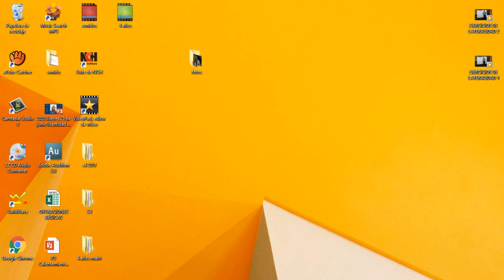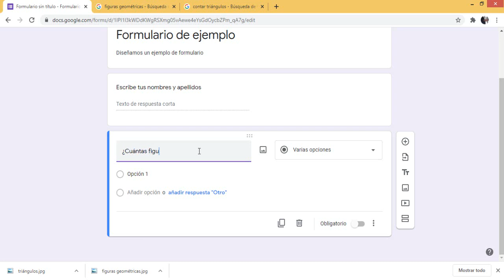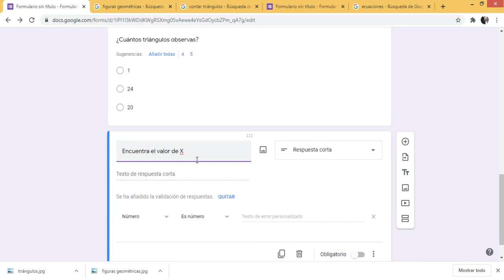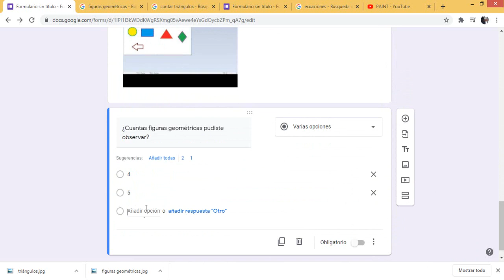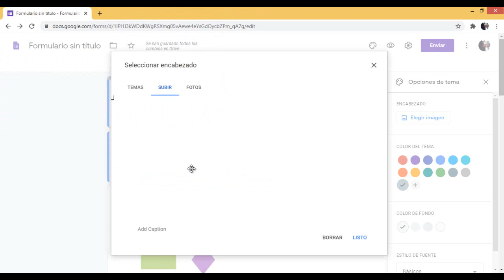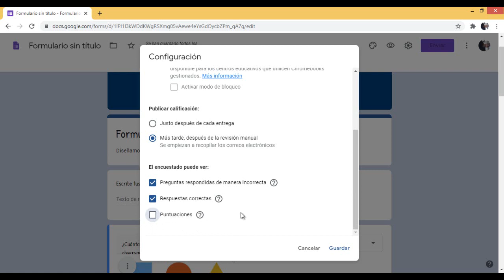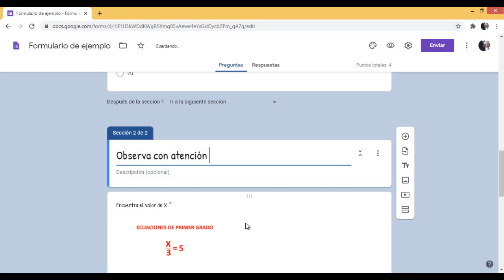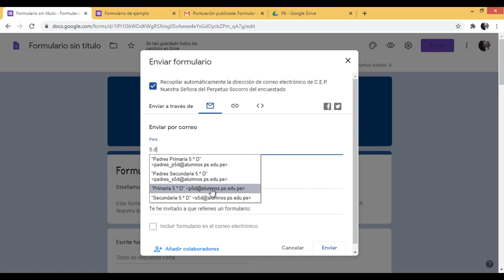Crear formularios en Google